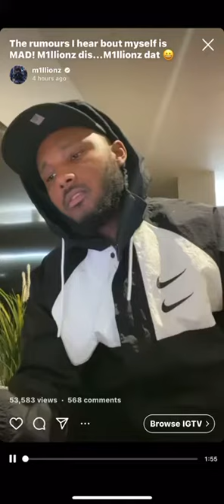M1llionz IGTV Freestyle - UK Rap Daily